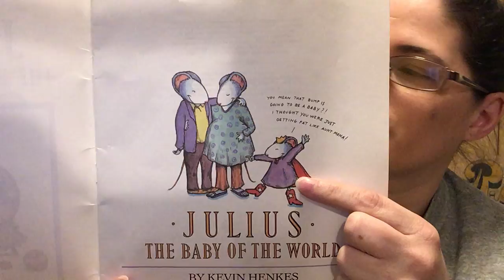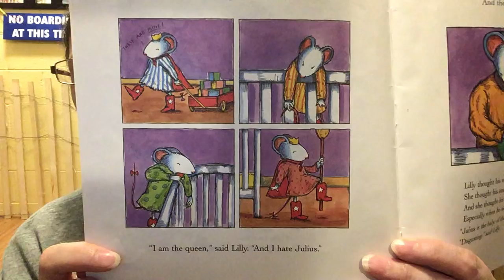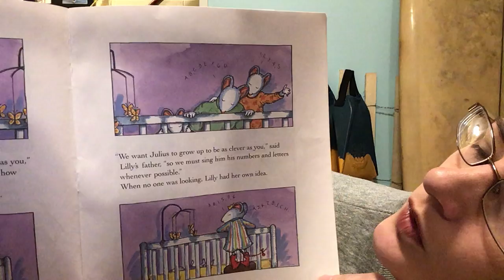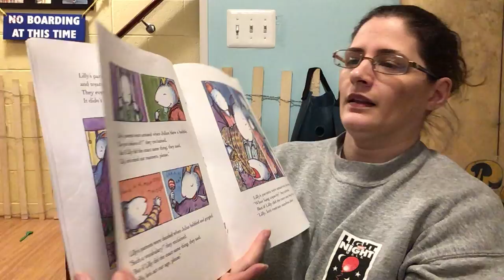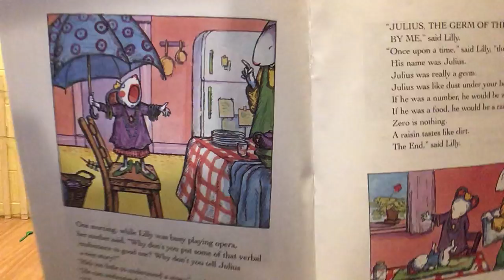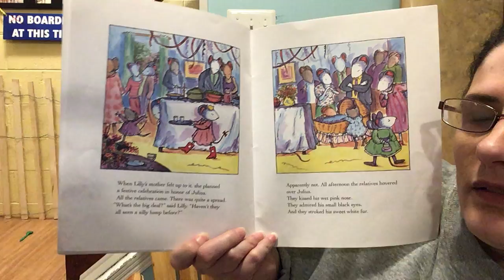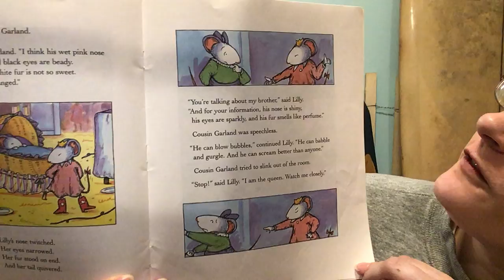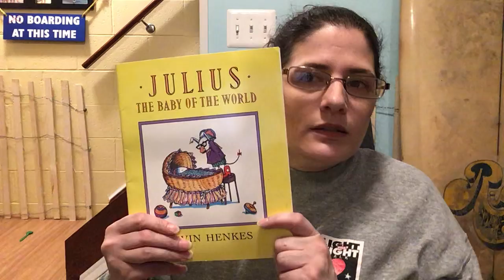Julius The Baby of the World